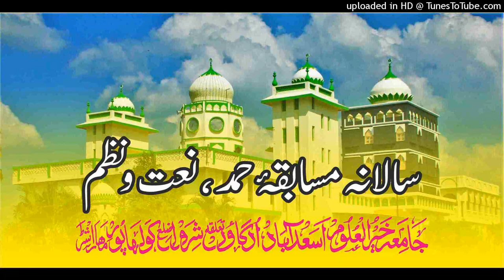MOULANA SHADAB SAHAB IN JAMIA KHAIRUL ULOOM UDGAON 2019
FOR NAAT NAZAM QIRAAT & ISLAHI BAYANAT